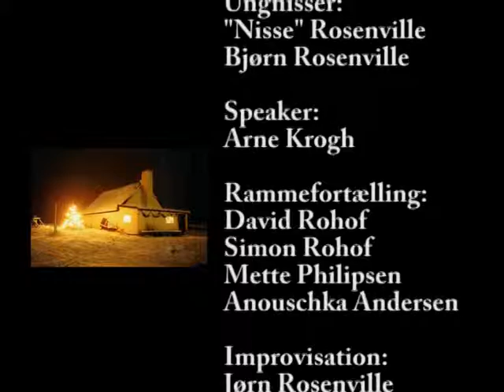Jul 3 Lynæs børnehave